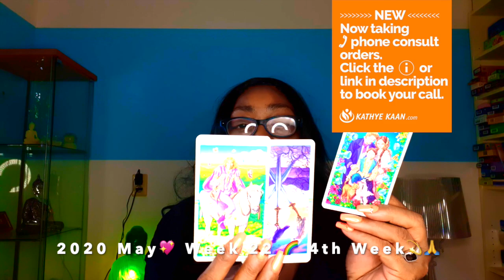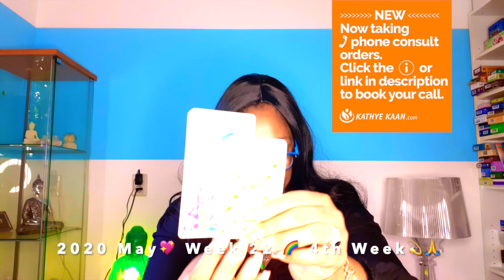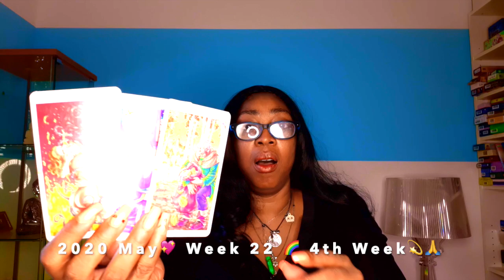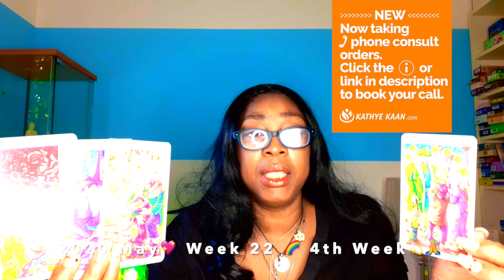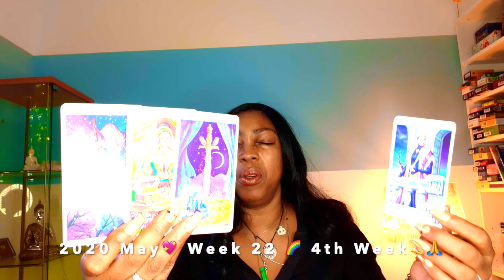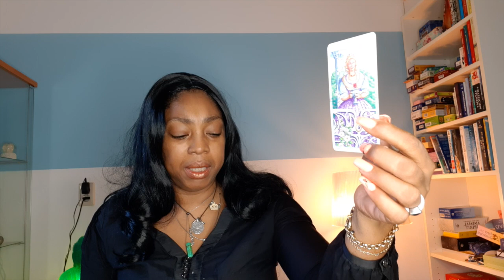GEMINI Yes! The year of the Green Light to go 💖 WEEK 22🙏💫 MAY 25 31💝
Gemini SOLARYEAR GeminiBirthday💖 WEEK 22 🙏 WEEKLY READING MAY 25 - 31💫

DAY 25 02:59
DAY 26 09:35
DAY 27 14:00
DAY 28 18:07
DAY 29 24:25
DAY 30 28:48
DAY 31 33:39

Kathye